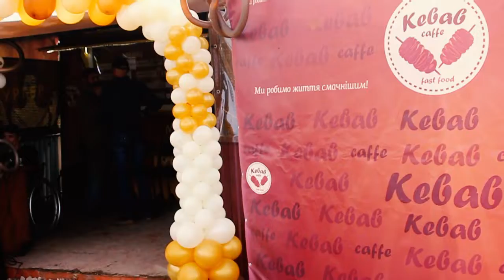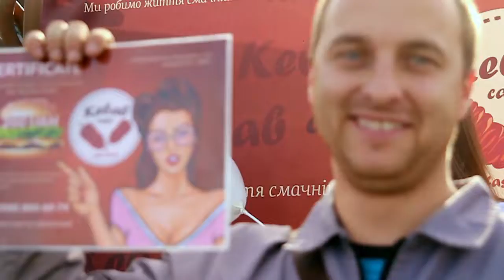Реп про наш Kebab | fast-food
Річниця Fast-Food Cafe "Kebab" - м. Виноградів, вул. Комунальна, 14/а